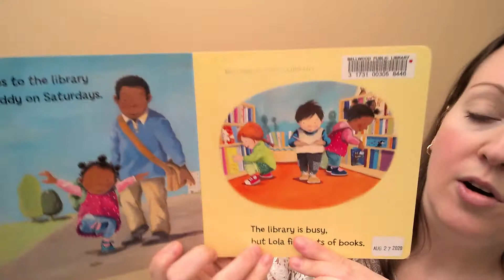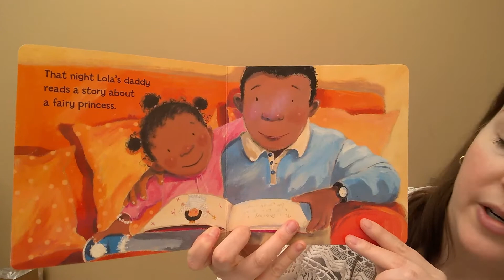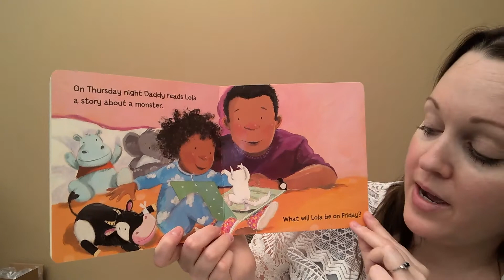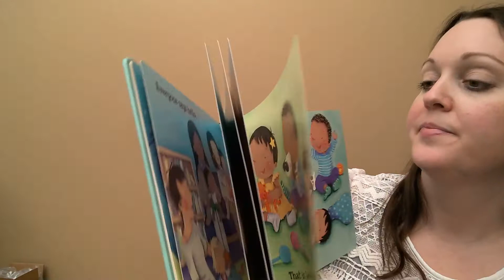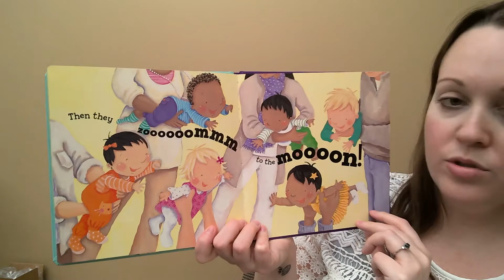Little Wigglers: National Library Week!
Join Miss Carla for the first Little Wigglers of the month! We will celebrate National Library Week with songs and stories about reading!